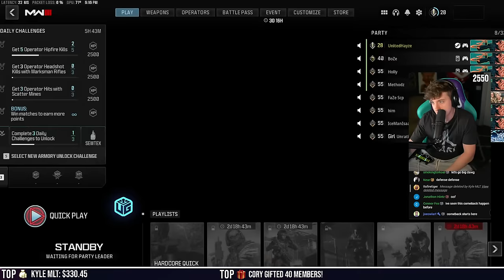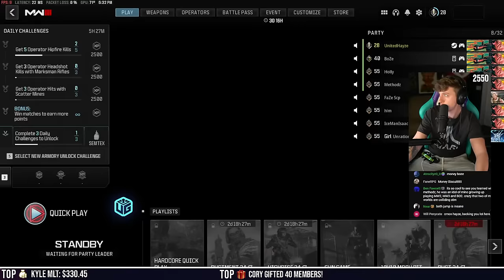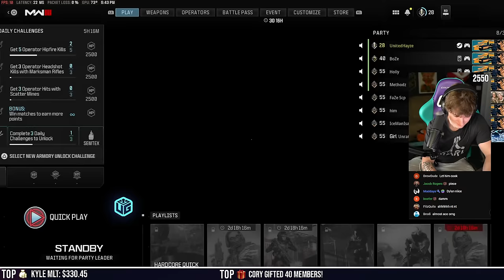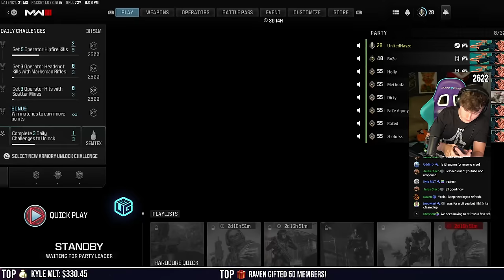I Got into a CoD Tournament for $150,000... somehow